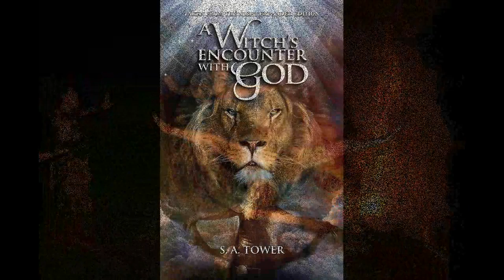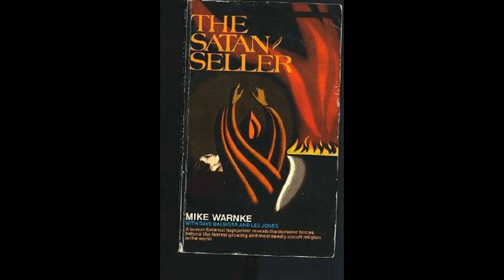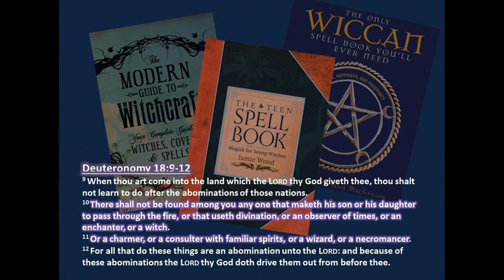Ex W!t.ch H@ll0w33n Special - S.A. Tower, Part 2.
Author and Ex Witch S. A. Tower, Part 2. Moody Radio: Kurt Goff Live. ALSO hear Laura Maxwell's interviews with S.A.Tower